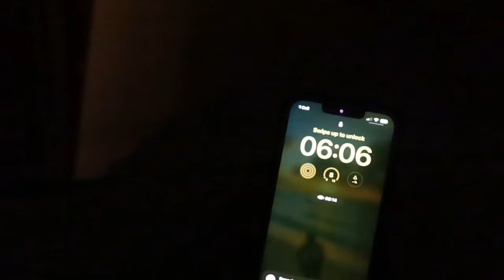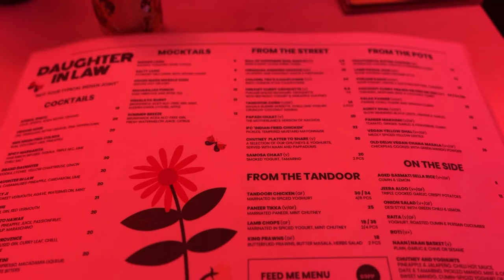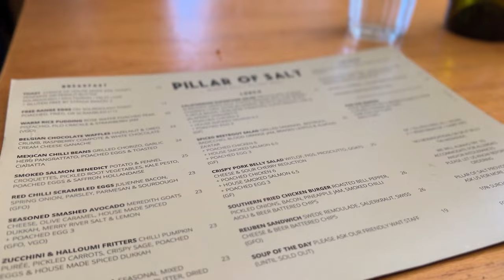spend a weekend in melbourne with me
coffee , training, coffee, dinner , brunch , quality time with my people. my favourite way to spend the weekend .

ENJOY xx